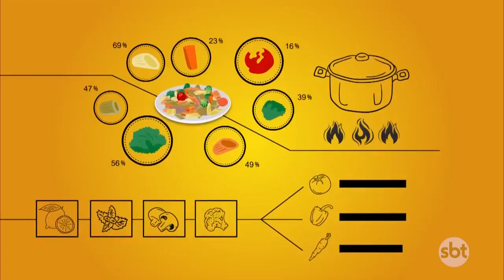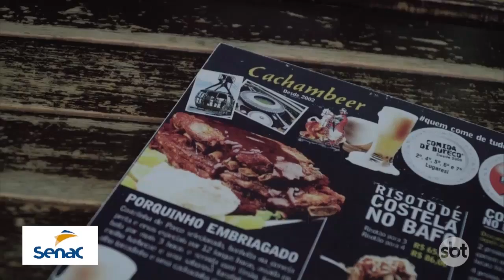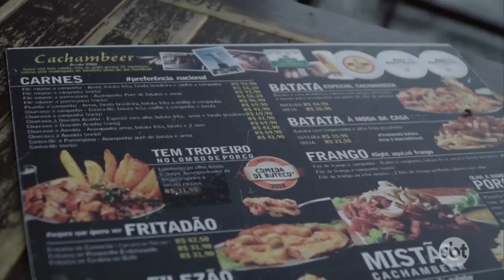Caminhos do Chef - episódio 05 (Infarto completo)